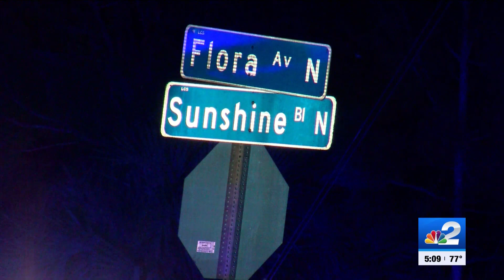ATV crash in Lehigh Acres sends teenager to hospital